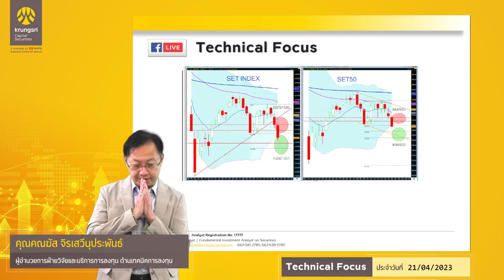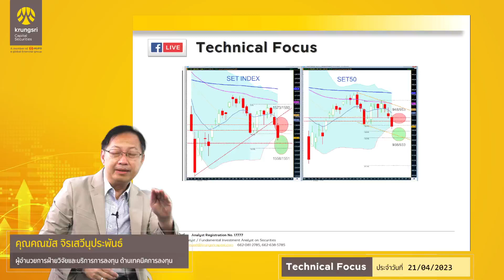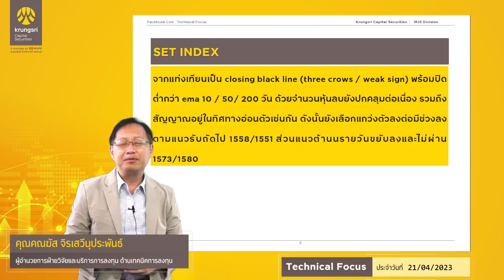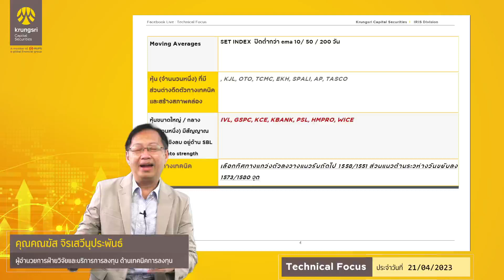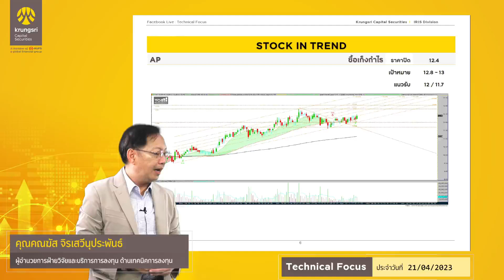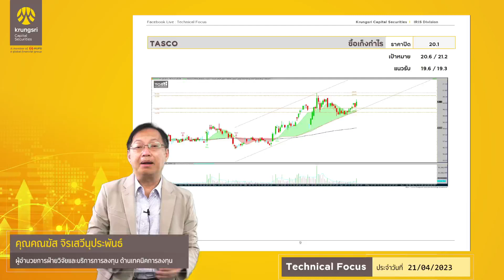Live Technical Focus บทวิเคราะห์ทางเทคนิค ประจำวันที่ 21.4.2566 : AP / EKH / SPALI / TASCO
โดย คุณคณฆัส จิรเสวีนุประพันธ์
ทุกเช้าทาง Facebook บล. กรุงศรี พัฒนสิน

คำเตือน: การลงทุนมีความเสี่ยง ผู้ลงทุนควรศึกษาข้อมูล และทำความเข้าใจลักษณะสินค้าเงื่อนไขผลตอบแทนและความเสี่ยงก่อนตัดสินใจลงทุน